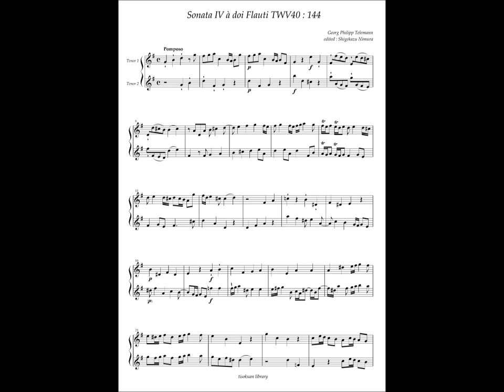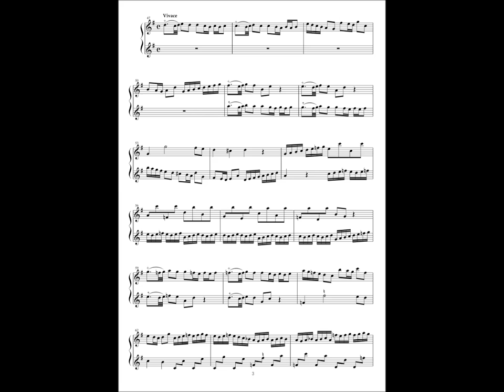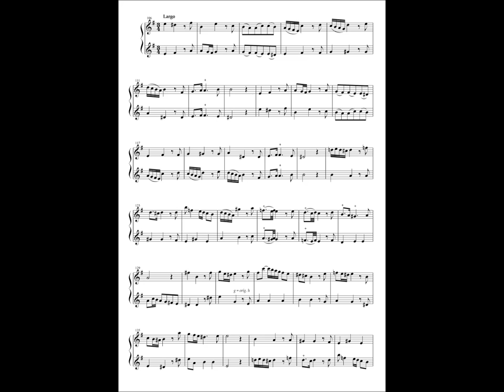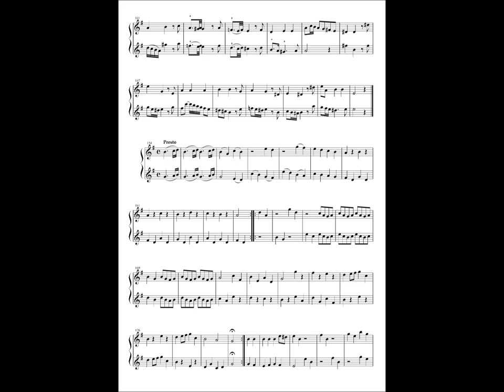G. P. Telemann, 9 Sonate a doi Flauti No.4 TWV40 : 144